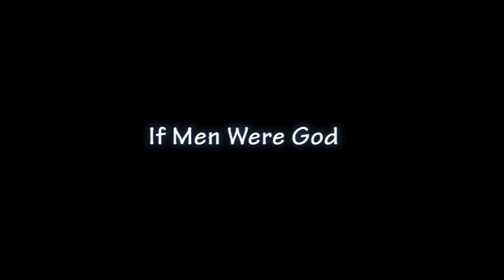YOU ARE WICKED (You Go Laugh Comedy) (Episode 28)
This short funny is very hilarious. Just watch and laugh out loud.